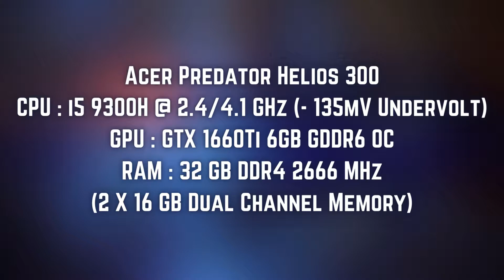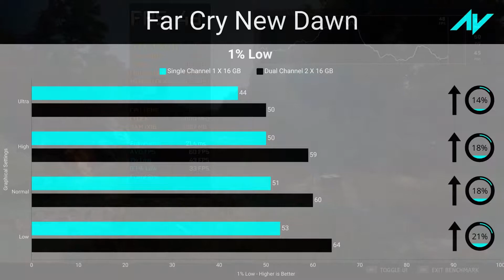Far Cry New Dawn 16GB Single Channel VS 32GB Dual Channel Ram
Single Channel VS Dual Channel Memory in Far Cry New Dawn.
1 X 16GB VS 2 X 16 GB.
Acer Predator Helios 300 Ram Upgrade Performance.

Time Stamps :
00:00 : Intro
00:04 : System Specifications
00:13 : Graphics Settings
00:27 : Benchmark
02:17 : Average FPS - All Settings
02:24 : 1% Low - All Settings
02:28 : Outro

System and Specifications :
ACER PREDATOR HELIOS 300 PH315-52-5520 Gaming Laptop
CPU : INTEL i5 9300H (- 135mV Undervolt)
GPU: NVIDIA GEFORCE GTX 1660Ti GDDR6 6GB Overclockable
RAM : 32GB DDR4 2666 MHz (Dual Channel)

Recording Software and Specifications :
Nvidia Geforce Experience In-Game Overlay Video Capture
Quality : High
Resolution : 1920 X 1080 (In-Game)
Bitrate : 50 MB/S

Support and help me grow my channel!